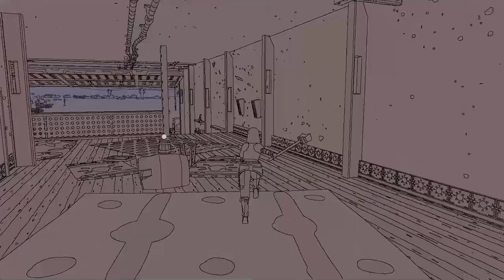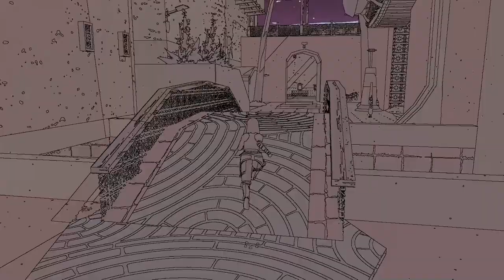Sable Walkthrough Part 5 ECCRIA and Completing Remnants of Change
Hello guys, this video is a continuation of Part 4
It will help us a lot
✌PEACE✌

deepdive gaming
deepdivegaming
deep dive
Deep Dive
deepdive
DEEPDIVE GAMING
deep dive gaming
DEEP DIVE GAMING